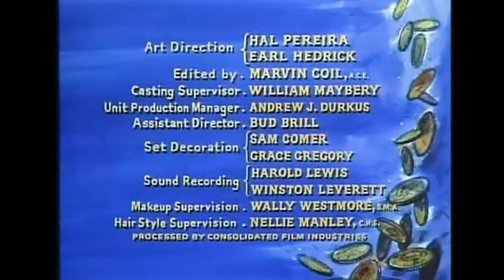Blood On The Land | FULL EPISODE | Bonanza | Western Series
'Blood On The Land | S1 Ep22' - Despite early warnings, Jeb Drummond, a sheep herder, pushes his livestock over the Cartwright's Ponderosa. After being told to leave, he devises a plan to kidnap Adam and force Ben Cartwright to sign over a large section of his land for his son's safe return. Featuring Walk of Fame winner Everett Sloane, Ray Daley, Ken Lynch, Jerry Oddo, Glen Holtzman and Tom Reese.

FULL EPISODE | Season 1, Episode 22 - 'Blood On The Land'

Welcome to the official Bonanza channel on YouTube - Throwing back to the iconic American Western television series that ran on NBC from 1959 to 1973.

The show is set in the 1860s and it centers on the wealthy Cartwright family who lives in the vicinity of Virginia City, Nevada, bordering Lake Tahoe. The series initially starred Lorne Greene, Pernell Roberts, Dan Blocker and Michael Landon and later featured (at various times) Guy Williams, David Canary, Mitch Vogel and Tim Matheson.

0:00 That's Cartwright Land
2:55 Bonanza Intro
3:39 You Won't Find Us Here
8:16 Dinner On The Ponderosa
9:59 Hoss' Haircut
11:58 They'd Kill Every One Of Us
14:13 You Just Do Like I Say
15:03 That Kind Don't Scare
16:51 Did You Kill Him?
18:21 Let The Law Take Care Of It
19:35 The Plan
23:07 Why Wait For Them?
24:43 Adam Is Taken Hostage
33:16 He Was Right
35:43 Why Didn't You Kill Me?
40:24 Your Land For Your Son
47:39 I Sure Will Try To Live Up To Your Faith In Me
48:43 Bonanza Credits